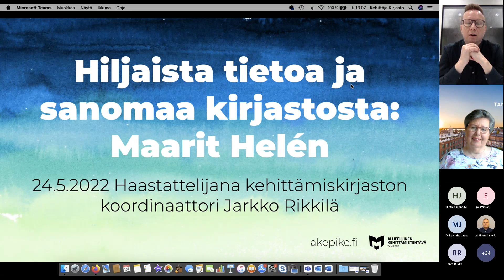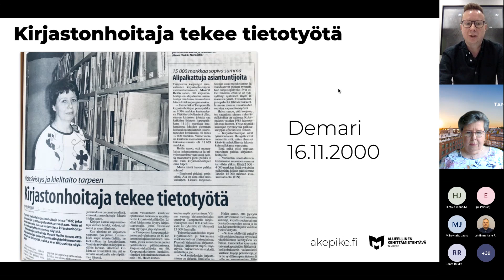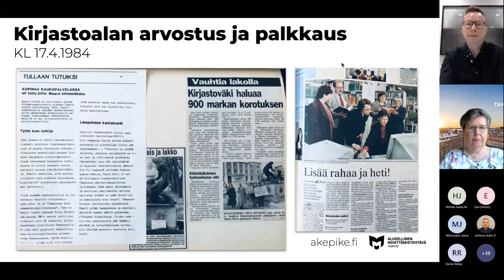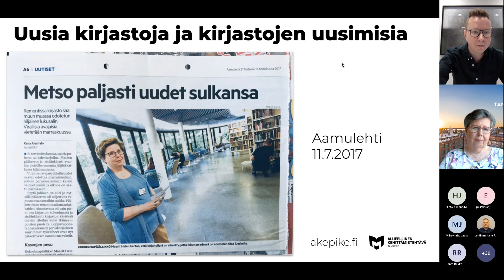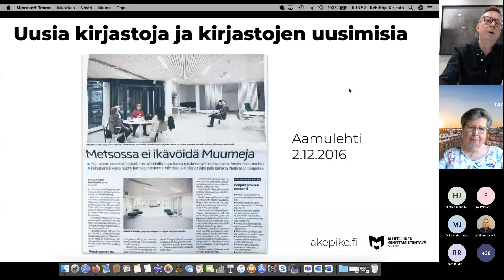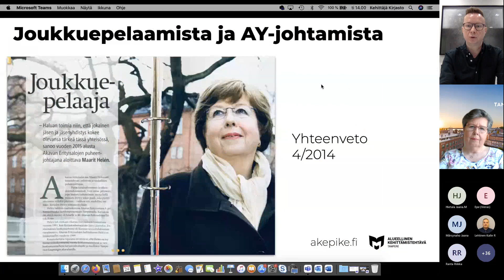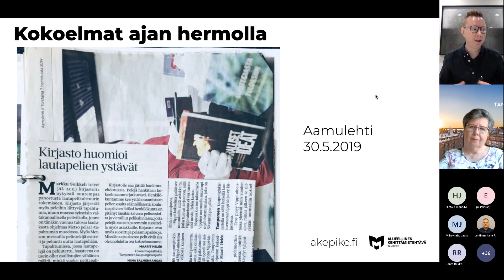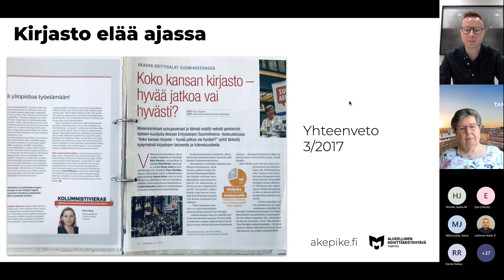Hiljaista tietoa ja sanomaa kirjastosta: Maarit Helén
Akepiken Hiljaista tietoa ja sanomaa kirjastosta -tilaisuuksissa keskustellaan kirjastotyön ja osaamisen muuttumisesta Pirkanmaan ja Keski-Suomen erilaisten kirjastovaikuttajien työurien kautta. Sarjan ensimmäinen vieras oli Tampereen kaupunginkirjaston pitkäaikainen kokoelmapäällikkö Maarit Helén. Haastattelijana kehittämiskirjaston koordinaattori Jarkko Rikkilä.